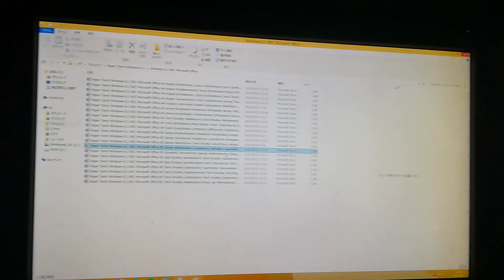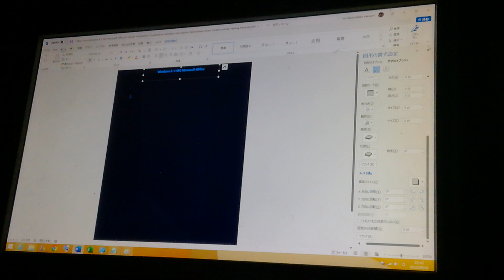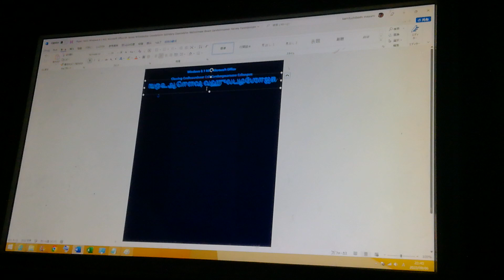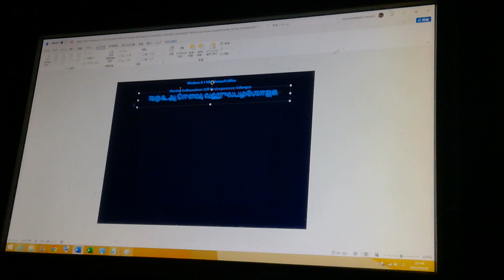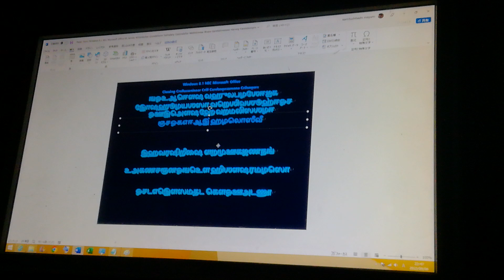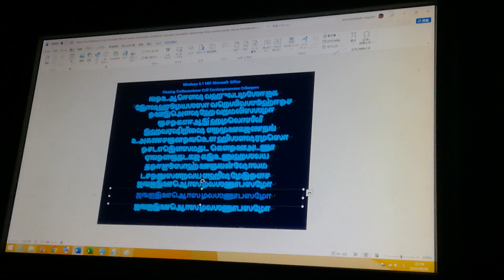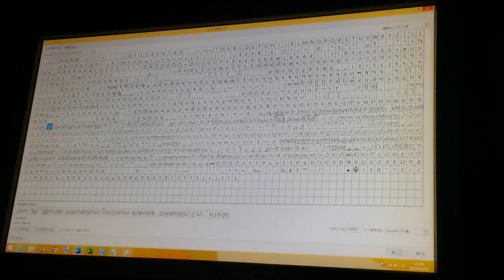Tamil Windows 8.1 NEC Microsoft Office B5 James Werantellork Grydenerm Winolteran